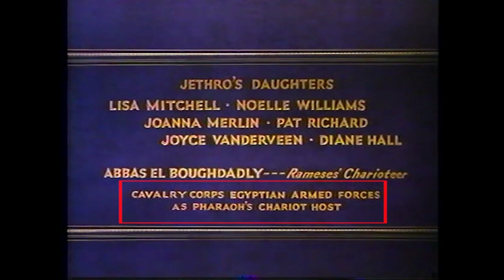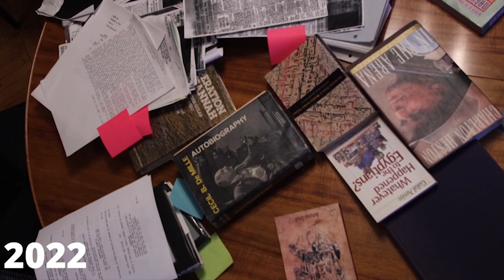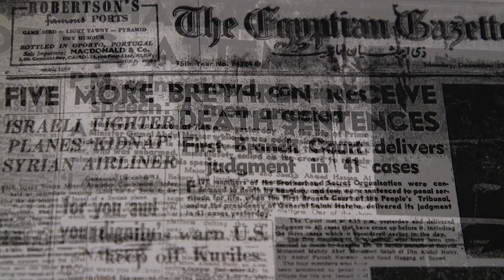Picture in the Sand by Peter Blauner: Author Interview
"On rare occasions I read a book that reminds me of why I fell in love with storytelling in the first place. This is such a book." ―Stephen King

Peter Blauner's epic Picture in the Sand is a sweeping intergenerational saga told through a grandfather's passionate letters to his grandson, passing on the story of his political rebellion in 1950s Egypt in order to save his grandson's life in a post-9/11 world.

When Alex Hassan gets accepted to an Ivy League university, his middle-class Egyptian-American family is filled with pride and excitement. But that joy turns to shock when they discover that he’s run off to the Middle East to join a holy war instead. When he refuses to communicate with everyone else, his loving grandfather Ali emails him one last plea. If Alex will stay in touch, his grandfather will share with Alex – and only Alex – a manuscript containing the secret story of his own life that he’s kept hidden from his family, until now.

It's the tale of his romantic and heartbreaking past rooted in Hollywood and the post-revolutionary Egypt of the 1950s, when young Ali was a movie fanatic who attained a dream job working for the legendary director Cecil B. DeMille on the set of his epic film, The Ten Commandments. But Ali’s vision of a golden future as an American movie mogul gets upended when he is unwittingly caught up in a web of politics, espionage, and real-life events that change the course of history.

It's a narrative he’s told no one for more than a half-century. But now he’s forced to unearth the past to save a young man who’s about to make the same tragic mistakes he made so long ago.

"Blauner’s epic is a triumph, a story within a story, and a Bible story within a movie. Looks at the mess in front of us and behind us, and affirms, like Scheherazade, that stories can save us. ―David Duchovny

“A richly imagined, propulsive and timely novel . . . vividly drawn.” ―Marisa Silver

“This is historical fiction at its absolute best―heartfelt, anchored in real events, and extremely well told.” –Publishers Weekly (starred review)